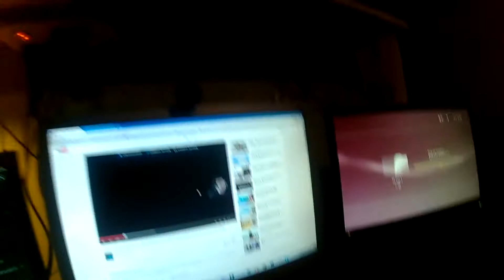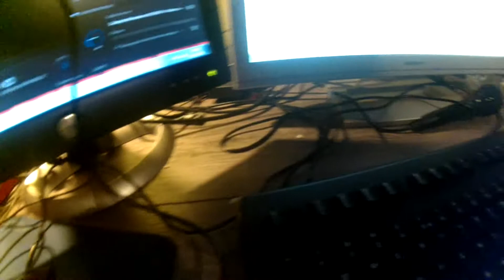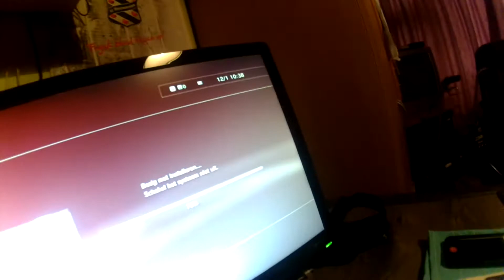121VLOG #404 - FC4 Demo ps3 en IRRITATIE lampje !!!!!!!!! (Dutch)